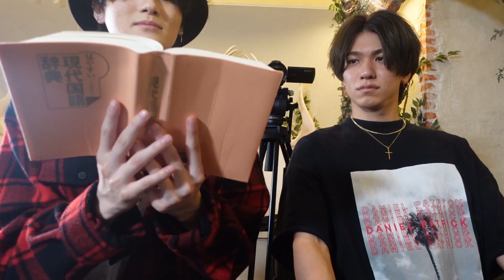絶対に笑ってはいけない辞書めっこが面白すぎたw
1st Oneman Live開催決定‼️

『 Masquerade Party V.I.P 』

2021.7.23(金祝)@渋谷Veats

開場/開演✨
1部13:30/14:00
2部17:30/18:00

チケット🎫※1D別(+600円)
V.I.P　6000円(各部)
通し　7000円
一般　4000円(各部)
※V.I.P→通し→一般の順に入場

毎週 月・水・土の週3日更新です！

時代の先駆者として現役ライバーから選出された9人組メンズアイドルグループ、Crimson Crat Clan(クリムゾン・クラット・クラン)が活動を開始。

2020年7月23日始動。
9人組メンズアイドルグループ。“Crimson Crat Clan”(クリムゾン・クラット・クラン)略して“CCC”(シーシーシー)
CCCのテーマは｢貴族・社交界｣
現役ライバーからメンバーが集まり、キザかっこいい曲から、アッパーなパーティーチューンまで、世界基準の幅広い楽曲で展開。
また、ライブ配信を行う｢ライバー｣や｢YouTuber｣としても活動し、今後も多方面での活躍が期待される。

ミナト・C・エンペラー(皇帝)

タカ・C・バロン(男爵)
グリーン/魅惑のsweet face/1994年9月24日/171cm

ユウキ・C・プリンス(王子)
ホワイト/最年長の最年少/1993年12月27日/172cm

ネオ・C・バーグレイヴ(城伯)
パープル/小悪魔第Ⅶ世代/1995年5月10日/166cm

ハヅキ・C・ヴァイカウント(子爵)

フータ・C・キング(王)

リョウタ・C・ナイト(騎士)

ターゴ・C・マーキス(侯爵)

ケンジ・C・グランドデューク(大公爵)

‹デジタル配信›
7月3日(金) デジタル配信開始！
｢ROSE｣
1.ROSE
2.Party Animal
3.High Roller’s
4.Checkmate
5.Thank U Love

Apple Music、Spotify、LINE MUSIC、iTunes、レコチョク 他…主要サイトにてデジタル配信開始